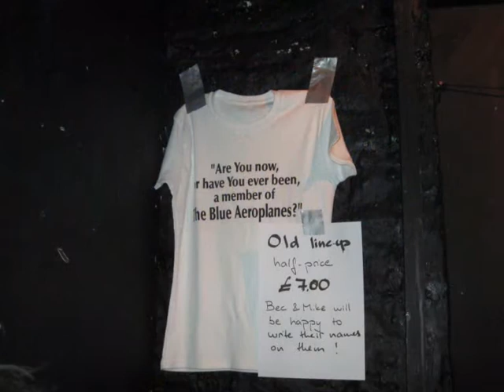Blue Aeroplanes 4 Dec 2015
The Blue Aeroplanes playing at The Fleece in Bristol on 4th December 2015 including extract of Yr Own World and .And Stones. One of the guitarists, Bec Jevons, is watched by her colleagues at a local secondary school, Brimsham Green School in Yate.